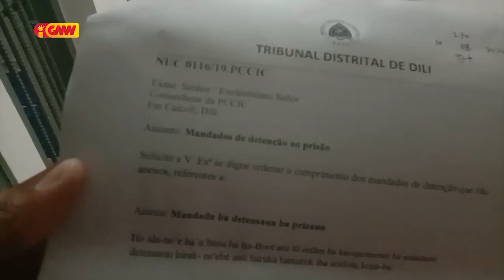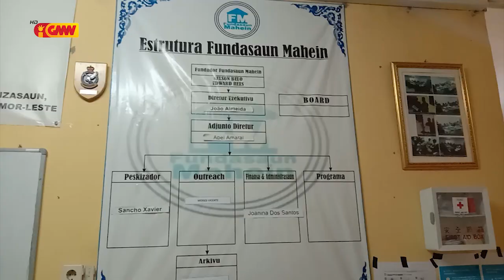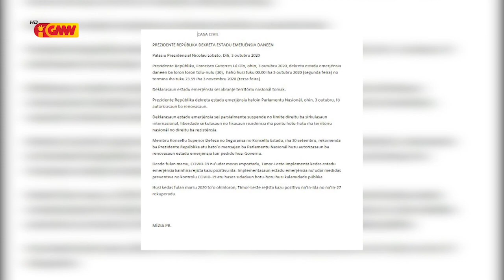JORNAL SEMANARIO Edisaun 10 de Outubru 2020